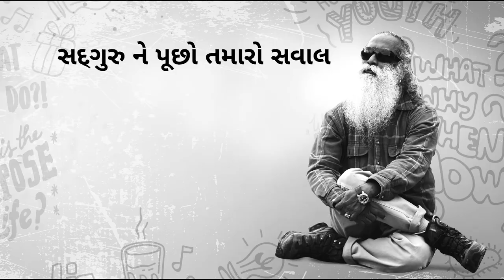પોતાના માટે લોકોના અભિપ્રાયો ને કેવી રીતે અવગણવા? મિતાલી રાજએ પૂછ્યું સદગુરુને | Sadhguru Gujarati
મિતાલી રાજ, ભારતીય મહિલા ક્રિકેટ ટીમ ની કપ્તાન, સદગુરુને પૂછે છે કે કેવી રીતે અમારી તરફ ઉઠતાં નકારાત્મક અભિપ્રાયો ને ટાળવાની હિમ્મત મેળવી શકાય?